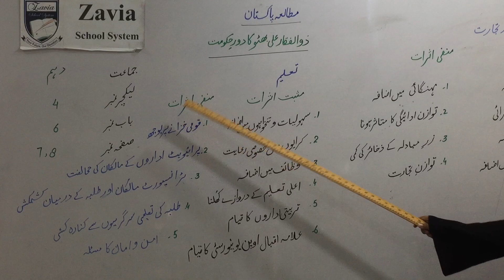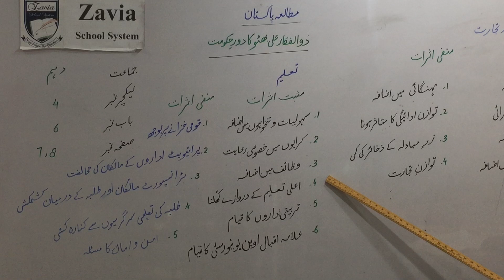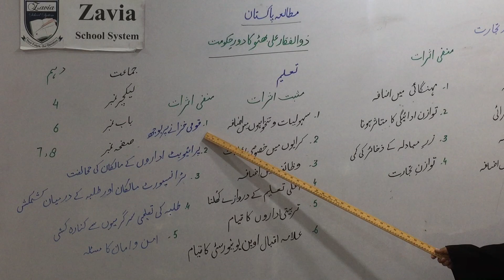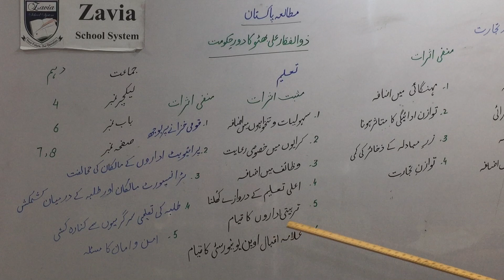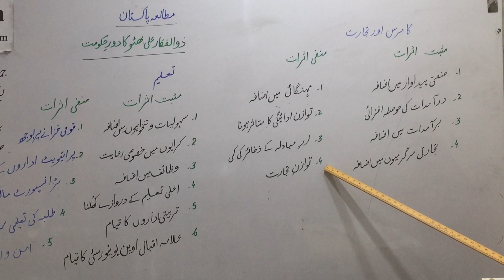10th Class Pak Study Chapter 6 Lecture 4 Urdu/Hindi